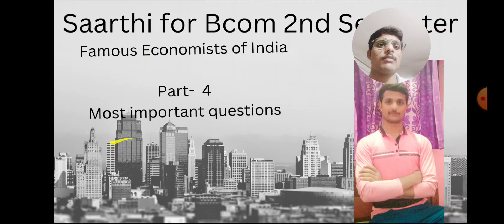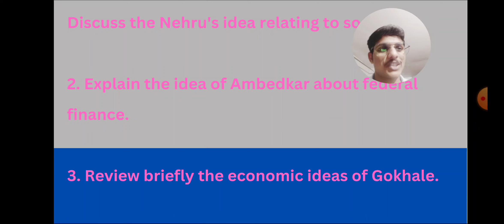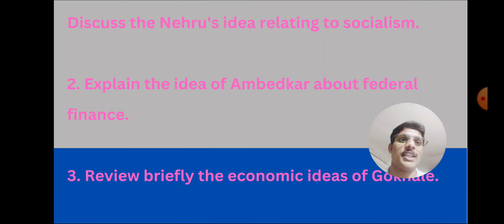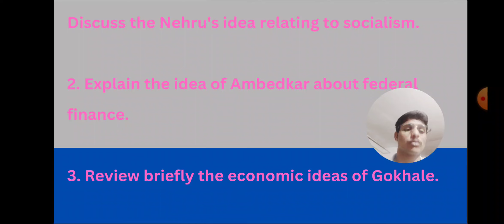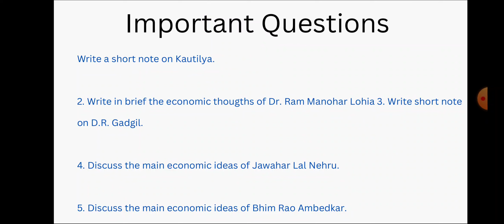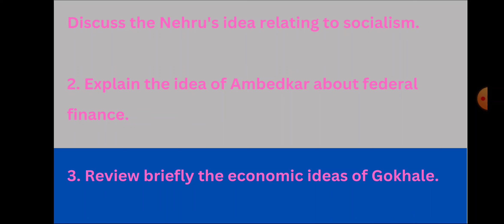Most important questions For DDU MID-TERM Examination Bcom 2nd Semester L-4